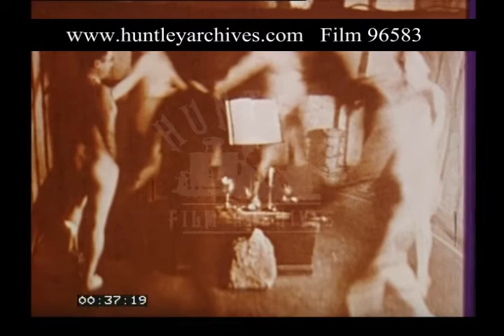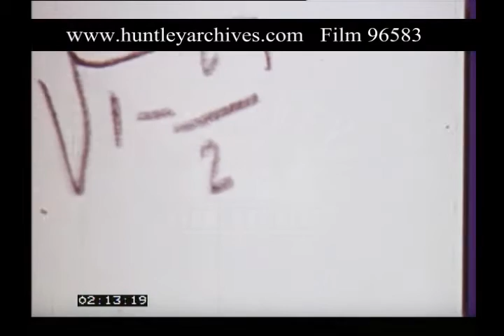Ghostly Activities, 1970s - Film 96583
A still showing a woman wearing a mask of a goat, it represents the horned one or devil.  Another still of a chicken with a bull.  A still showing naked people participating in a black magic ceremony.  Still of a satanic altar.  Still of a man involved in a voodoo ritual in Haiti.  Still of a ritual sacrifice, a cow is used.  Multicoloured lights fill  part of the screen.  Einstein's energy equation (E=mc) and other formula appear written on paper.  A close up of a telescope .  View of the telescope. Computer generated images of nebulas or galaxies.  Still of an ancient representation of the sun god.  An ancient temple is viewed against the light.  A stream  glitters in the sun light.  More computer generated images of the cosmos (galaxies and nebulas).  Night lights.  Partial view of the moon at night.  View of the moon as seen from space.  Telescope or satellite images of the surface of the moon.  Close up of the surface of the moon.  Still of a séance (1920), a medium is materializing ectoplasm from his mouth.  Still of a séance taking place around a round table.  Still showing a psychic surgery used to removed a tumour.  Still of the medium Marjorie Brandon (spelling ?) producing a dark coloured ectoplasm from her mouth.  Still of a painting describing the devil tempting a painter with a woman.  Still of one of  Aleister Crowley's assistants, the mark of the devil is clearly seen on her chest.  Still describing a "black coven" raiding a graveyard (photograph was taken last century).  Still showing a burial in Haiti.  Still of Elsie Wright (spelling?) with a fairy, the photo was taken by Frances Griffiths (spelling?).   Still of a ghoul.  Still of a Sri Lanka boy walking like an animal.  Still showing a cast of Gig Foots's foot.  Still of Big Foot in the Himalayan mountains.  View of a villa's courtyard (it resembles a convent's cloisters).  Water fountains in a manor house garden.  Another view of the manor house fountains.  Close up of the water sprouting in the fountain.  A water fountain illuminated at night.  A ball falls from the sky to the ground, it falls on grass among the trees.  Close up of the ball which is red.  Another view of the ball rolling through the grass.  Close up of three black balls and two red balls rolling in the grass.  Close up of a water fountain illuminated at night.  Water fountains in the manor house garden.  More views of the garden and of the water fountains.